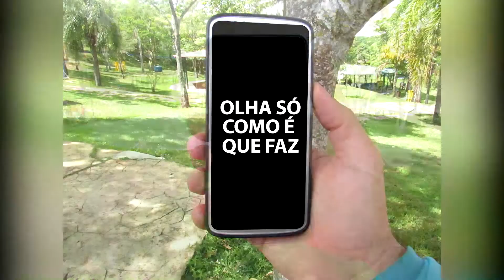Cuidados dedicados aos filhotes e a parceria com a Polícia Ambiental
Filhote de onça-parda, tamanduá-mirim, corujinha do mato, jabuti piranga, arara-canindé, corn snake e beija-flor. Esses são alguns exemplos de espécies de animais órfãos mantidos no hospital veterinário da Cidade da Criança.
O primeiro episódio da série 'Olha só como é que faz' mostra o trabalho no setor conhecido como berçário e o papel dos zoológicos no cuidado de animais dependentes de humanos.
O Capitão Cacciari @saberambiental fala sobre a parceria do parque com a Polícia Ambiental no trabalho de preservação da fauna.